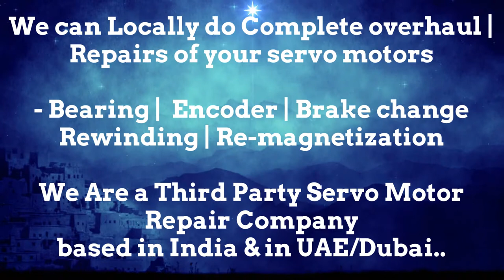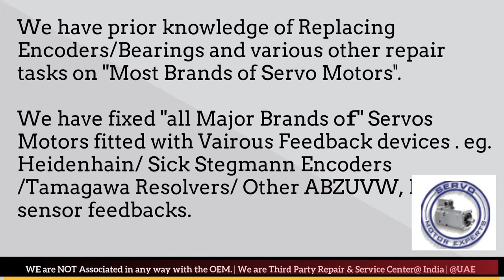How to Align Encoder Resolver Angle Adjust Servo Motor Drive data Parameters BonfiglioliUAE Oman KSA